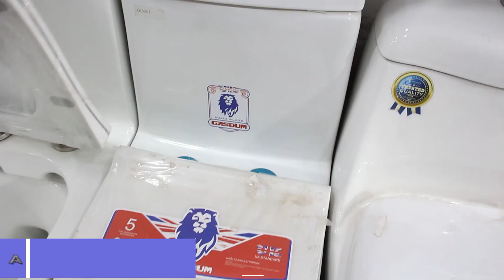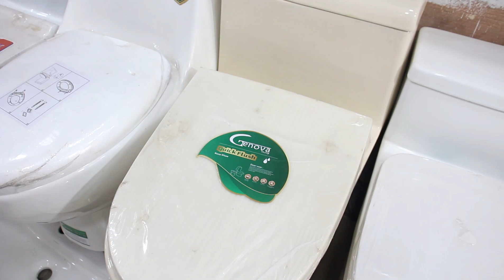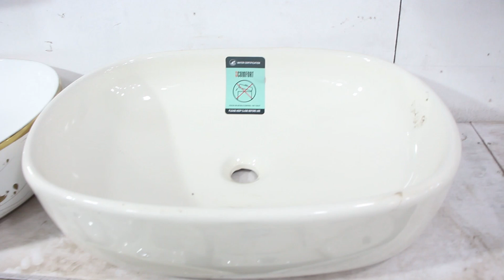High Commode/নতুন ও পুরাতন দেশি ও চায়না হাই কমোডের দাম ২০২৩ সালের/High Commode Price in Bangladesh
High Commode/দেশি ও চায়না হাই কমোডের দাম ২০২৩ সালের/High Commode Price in Bangladesh

High Commod/basing/বিদেশি কমোড এবং বেসিং কিনুন অর্ধেক দামে।Commode and basing price in bd।B-Rajvlogs
বিদেশি কমোড এবং বেসিং কিনুন অর্ধেক দামে।Commode and basing price in bd/কমদামে ভালো জিনিস।B-Raj vlogs

A To Z Sanitary Ware
MD : Medhi Hasan
Baridhara J Block Road 4, Natun bazar Gulshsn

A To Z Sanitary Facebook page

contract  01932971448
(BappaRaj Vlogs)